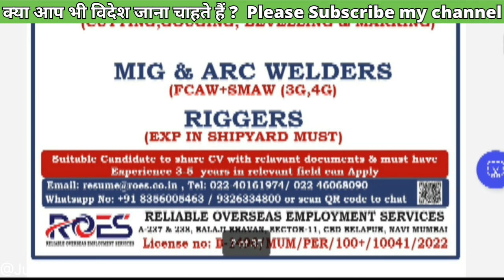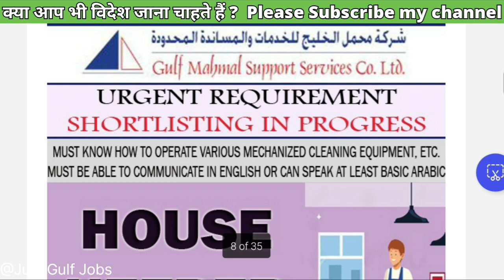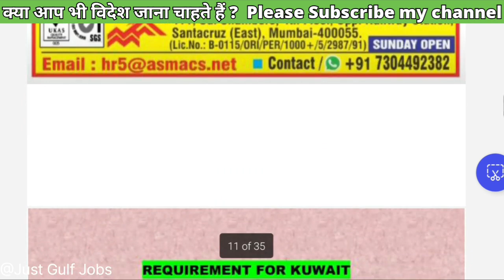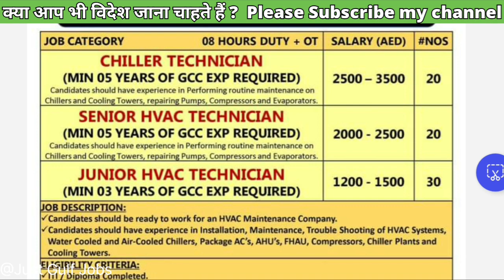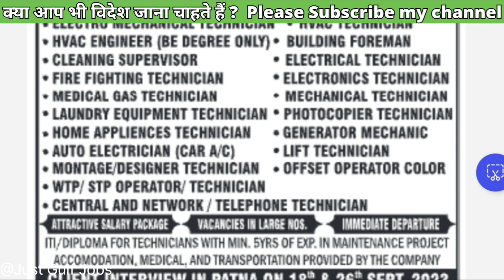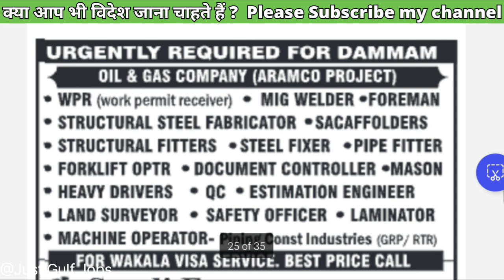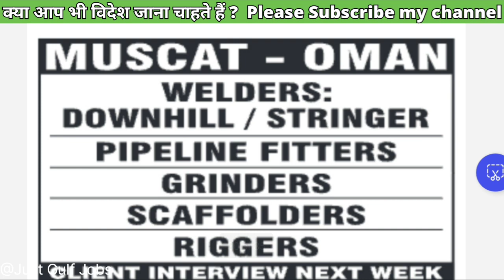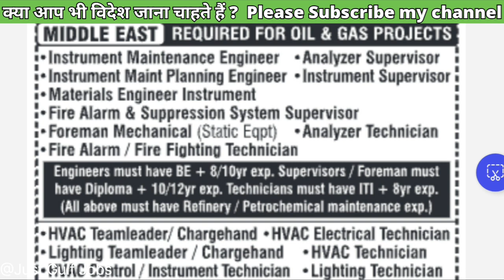ASSIGNMENTS ABROAD TIMES TODAY 16 SEP 23 Urgent Requirements for Reputed gulf company